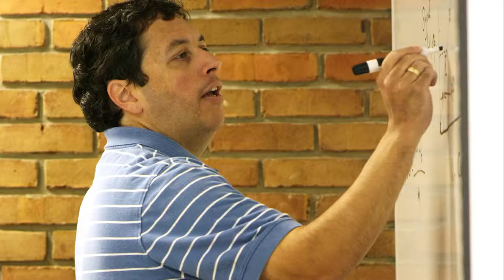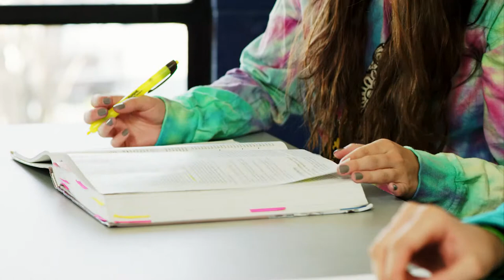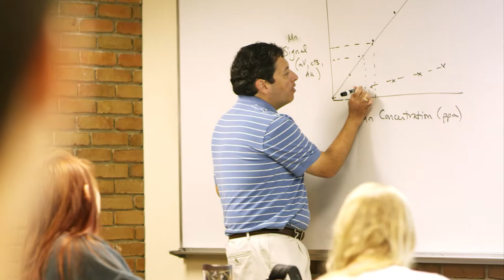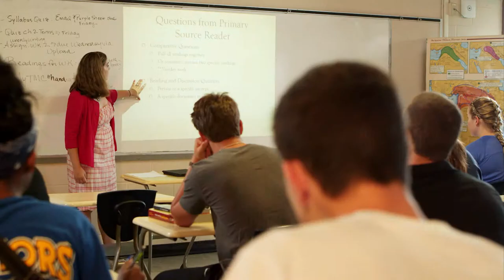Thomas More College: The Students' Story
We interviewed many, many Thomas More College students on camera over a six-month period. Two key questions we asked the students were “Why is Thomas More College so special?” and followed that up with “How has this educational experienced changed you?” Once all the interviews were completed, we spent weeks listening, learning, prioritizing and organizing the best of the responses. We were fascinated to discover that all students described the same transformational experiences. Their answers were so engaging and compelling that our entire staff felt that we had been robbed of something special by not going to Thomas More. Our take away from this project was clear: a liberal arts education from a smaller Catholic college was often superior to a large university. Thomas More College was transforming the lives of both students and the community and we were honored to help them tell this heart-engaging story.